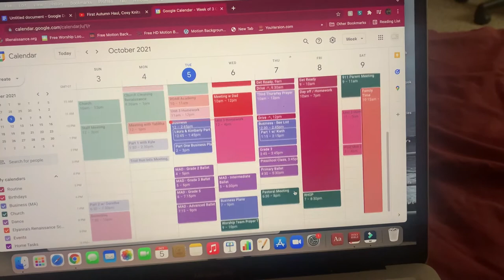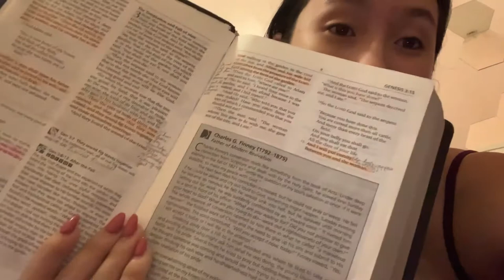0.03; Choreography Class & Vulnerable Moments | The Ellie Way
This week was a tough week, but we got through it! I can't believe I actually got another video out (lol). I am really looking forward to moving forward from this week into the next! Sometimes we have moments where we are stressed and overwhelmed, but it's about how you handle it. Life isn't always glitzy.

Hi! I'm Ellie. I hope you enjoyed this video. I've been having so much fun talking with other girls and women who are passionate about being a role model to others, but feel like they have to be the "perfect social media influencers!" Well, here at Real Life Realities, we are pursuing authentic living and share how we go about our daily lives.

+ Looking to get paid to shop online from home? and register for an account to get up to 50% cashback on your online purchases!